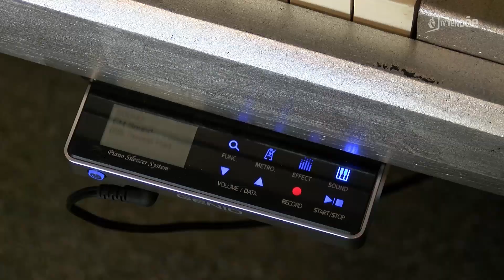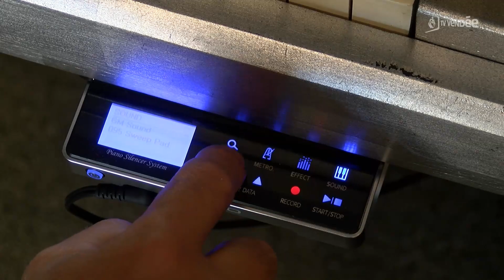Invention : un piano hybride made in Vendée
C'est un drôle d’instrument né de l’imagination d’un accordeur et réparateur de piano vendéen. Benoît Loiseau est installé depuis 3 ans à Saint-Fulgent. Il s’est spécialisé dans la transformation de pianos hors d’usage. Mais il a aussi déposé récemment un brevet pour protéger son invention : un piano hybride mêlant acoustique et numérique. Découverte signée Cyrille Guillet.